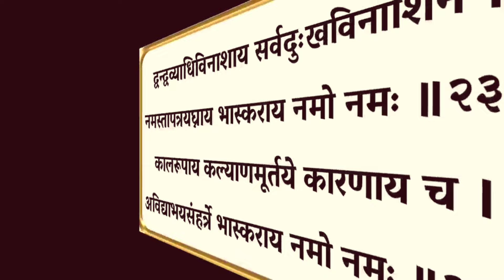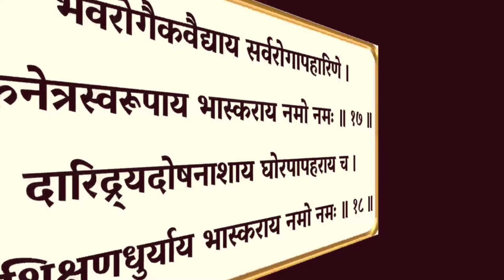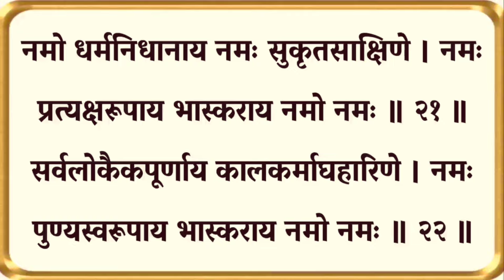रविवार श्री सूर्य वंदना। श्री भास्कर स्तोत्रम्। Shri Bhaskar Stotram। सर्व कामना के लिए रविवार सुनें